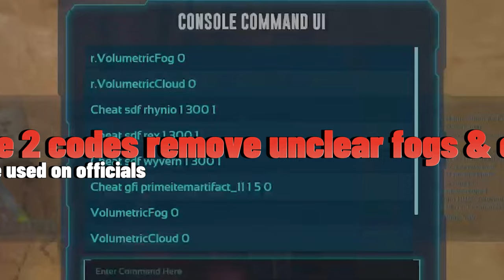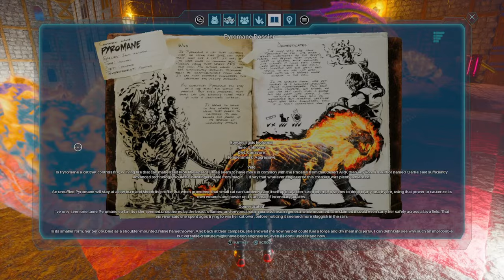How to Tame Pyromane in the SCAR and Dossier on Scorched Earth x Ark Survival Ascended Official PVE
🔥 Scorched Earth's DEADLIEST 🔥

Hey survivors! Ever wished you could have a pet that breathes FIRE? Well, you're in luck! In this Ark Survival Ascended adventure, we're heading into the fiery depths of Scorched Earth to tame the baddest feline around – the PYROMANE.

**P.S.** Already tamed a Pyromane? Share your experiences and tips in the comments below! 👇

**Here's the Lowdown:**

* 🔥 **Pyromane Hunting 101:** We'll show you where to find this fiery beast and how to survive the journey. ( well, maybe not so much surviving... )
* 💪 **Gear Up:** We'll share the taming strategies to bring this beast to its knees.
* 🐱‍👤 **Taming Tricks:** We've got some secret tips to make the Pyromane your new BFF.
* 📖 **Dossier Detective:** We'll uncover the secrets of the Pyromane dossier and show you how to collect it.